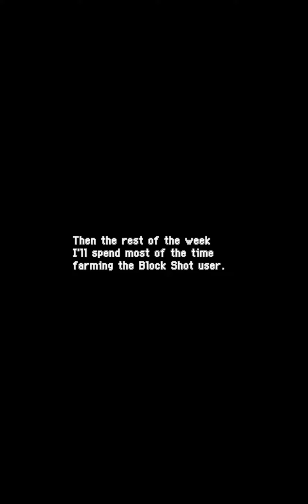Pokemon Shuffle - Turtonator! Shot The Way! - 20190611